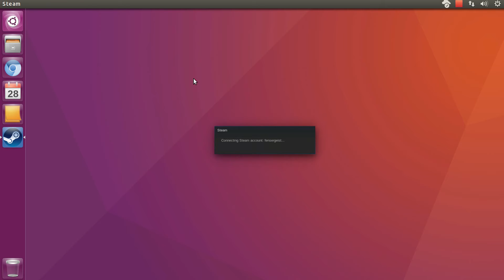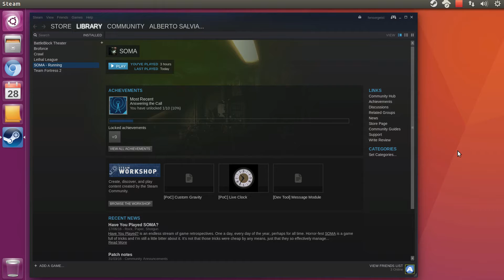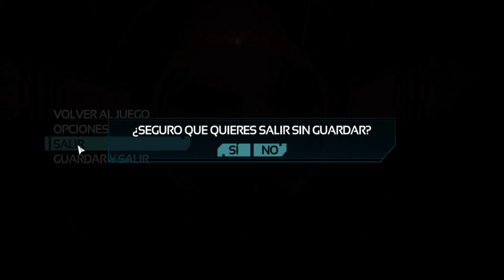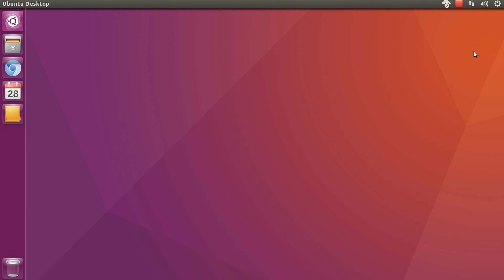Does AMD perform worse than NVIDIA under Linux?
Benchmarks usually show that NVIDIA performs better than AMD for Linux gaming.

On the other hand those are usually made with maximum settings, and many games seems to perform as likely. So is the performance due an individual effect, or just on overall?

In this video we show a game-play of a recent video-game on an AMD card with the maximum settings that warrant at least 60 fps consistently.

These settings are:
- 1280x720 pixels with no full screen blur.
- No shadows (which rendering depends on the CPU, not the GPU).
- Maximum settings on textures, lights, shaders, reflections, and deep of field.

The computer has:
- Intel Core 2 Quad Q6600 2.4 GHz (8 years old).
- AMD Radeon HD 5870 (4 years old).
- 4 GB of RAM.